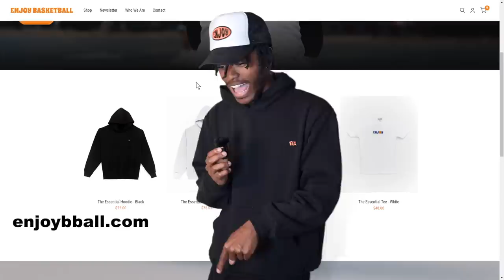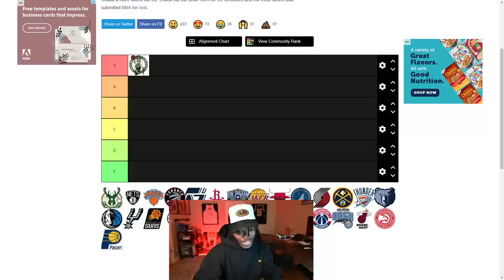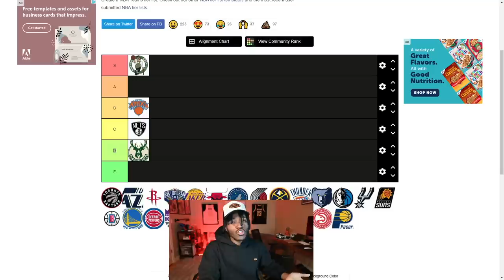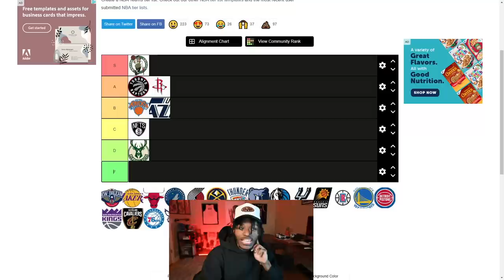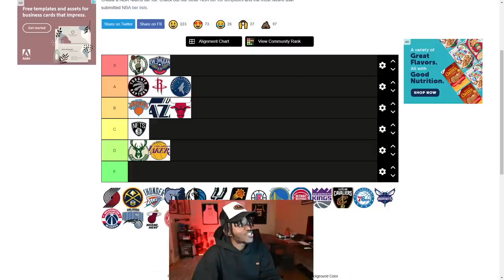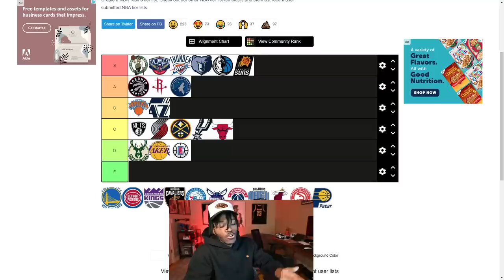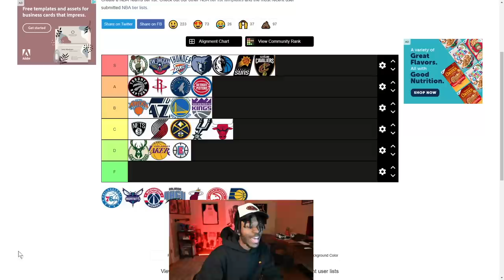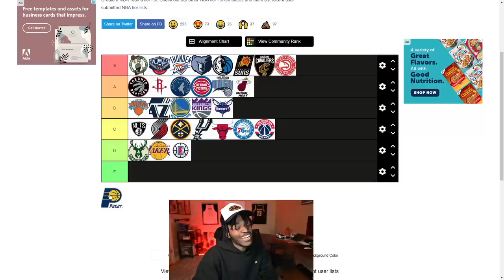Ranking Every NBA Team's Young Core...